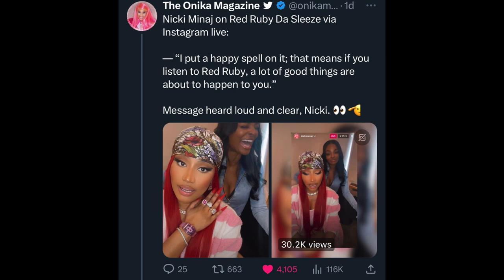Red Ruby Da Sleeze Music Video Was a Mess!!!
My reaction to the Nicki Minaj Red Ruby Da Sleeze Music Video.
Sorry Nick, it was a HOT ASS mess--it's giving iMovie